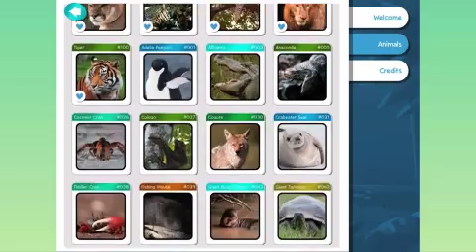How the App Works - Spanish Language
ZM005-0012-SPA